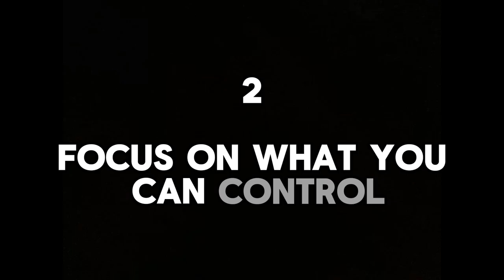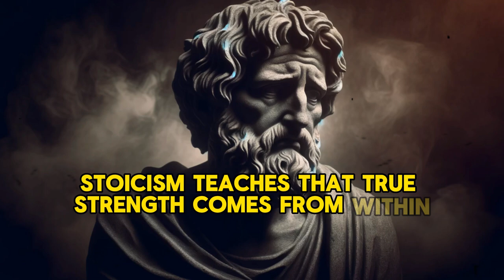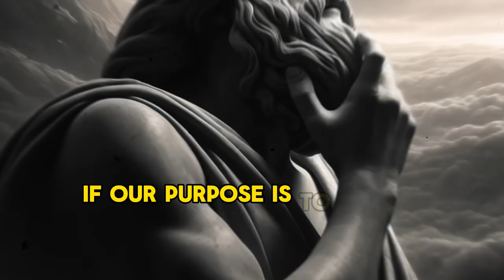The Stoic Guide to Conquering the Urge to Escape Everything | Stoicism Philosophy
In ancient Greece, there was a young philosopher named Zeno of Citium. One day, while traveling by sea, Zeno's ship was caught in a fierce storm and sank, leaving him shipwrecked and penniless on the shores of Athens. Despite this catastrophic loss, Zeno did not give in to despair or the urge to flee from his newfound poverty. Instead, he wandered into a bookstore where he discovered the teachings of Socrates, leading him to find the Stoic school of philosophy. Zeno's story is a powerful reminder of the Stoic principles that can help us conquer the urge to escape from life's difficulties.

 1. Embrace Reality with Courage:

One of the fundamental teachings of Stoicism is to embrace reality as it is, not as we wish it to be. This principle encourages us to confront our challenges head-on, without denial or avoidance. When we face reality with courage, we can better understand and address our problems, rather than running from them.

 2. Focus on What You Can Control:

Another core principle of Stoicism is the distinction between what we can control and what we cannot. The Stoics believed that much of our suffering comes from trying to control the uncontrollable. By focusing only on what is within our control, we can free ourselves from unnecessary stress and anxiety.

 3. Cultivate Mindfulness and Presence:

Stoicism emphasizes the importance of living in the present moment. When we are fully present, we are less likely to be overwhelmed by the urge to escape. Mindfulness allows us to experience life as it is, without being consumed by regrets about the past or fears about the future.

 4. Build Inner Strength Through Virtue:

Stoicism teaches that true strength comes from within. This inner strength is developed through the practice of Stoic virtues such as courage, wisdom, justice, and temperance. By cultivating these virtues, we become more resilient and better equipped to handle life’s challenges without feeling the need to escape.

 5. Find Purpose and Meaning:

Finding purpose and meaning in life is a central tenet of Stoicism. When we have a clear sense of purpose, we are less likely to feel the urge to escape, even when faced with challenges. Purpose gives us direction and motivation, helping us navigate life’s difficulties with a sense of purpose and determination.

Conquering the urge to escape is not about avoiding life’s difficulties but about facing them with courage and resilience. By embracing reality, focusing on what we can control, practicing mindfulness, building inner strength, and finding purpose and meaning, we can develop the mental and emotional fortitude needed to confront any challenge. These Stoic principles offer a powerful framework for living a fulfilling and meaningful life, free from the desire to escape.

Remember, it’s not the external events that shape our lives, but how we respond to them. By applying these Stoic principles, we can cultivate a mindset that allows us to face life’s challenges with equanimity and grace. So, take these principles to heart, and you’ll find that you have the strength to face whatever comes your way.

Time Stamps:
00:00 Intro
0:49 Embrace Reality with Courage
2:36 Focus on What You Can Control
4:19 Cultivate Mindfulness and Presence
5:56 Build Inner Strength Through Virtue
7:29 Find Purpose and Meaning